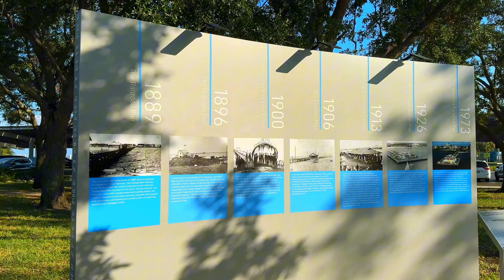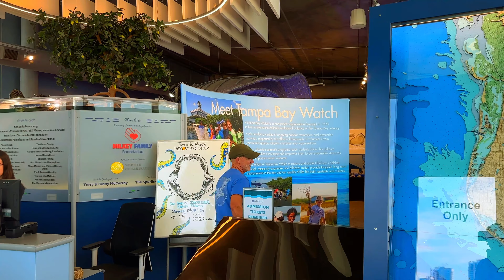ST PETERSBURG FLORIDA /USA 2024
St. Petersburg, officially known as Saint Petersburg, is a major city in Russia, located on the Neva River near the Baltic Sea. It was founded by Tsar Peter the Great on May 27, 1703, and named after him, symbolizing Russia's desire to modernize and "open up" to Europe. The city became Russia’s imperial capital in 1712, replacing Moscow, and remained the capital until 1918, when it was moved back to Moscow after the Russian Revolution.

Key Points About St. Petersburg:
Cultural Heritage: St. Petersburg is often considered the cultural capital of Russia, home to world-class museums, theaters, and historic sites. Some of the most notable attractions include:
The Hermitage Museum, one of the largest and oldest museums in the world, housing works by artists like Leonardo da Vinci, Rembrandt, and Michelangelo.
The Mariinsky Theatre, known for ballet and opera.
Peter and Paul Fortress, where many Russian tsars are buried.
Church of the Savior on Spilled Blood, a colorful and ornate church built on the spot where Tsar Alexander II was assassinated in 1881.
Architecture: The city is renowned for its distinctive architecture, blending baroque, neoclassical, and Russian revival styles. Famous landmarks include the Winter Palace, St. Isaac's Cathedral, and the Palace Bridge.
White Nights: During the summer, St. Petersburg experiences the "White Nights" period, where the sun never fully sets. This phenomenon, which lasts from late May to early July, is marked by cultural festivals, music, and vibrant city life.
History: St. Petersburg has played a central role in Russian history, especially in the 20th century. It was the site of the October Revolution in 1917, which led to the rise of the Soviet Union. The city was also besieged during World War II (the Siege of Leningrad), causing immense hardship and loss of life, but it was eventually liberated after nearly 900 days.